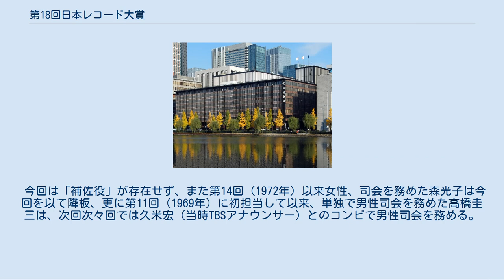第18回日本レコード大賞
日本レコード大賞 」 第18回日本レコード大賞 第18回日本レコード大賞は、1976年（昭和51年）12月31日に帝国劇場で行われた、18回目の『日本レコード大賞』である。
 部門賞の発表は11月19日に「第18回速報！日本レコード大賞」のタイトルで帝劇で発表された。
 第18回の大賞は、都はるみの「北の宿から」に決定した。
都はるみは初の受賞。
女性演歌歌手の受賞は第7回の美空ひばり以来11年ぶり。
大賞の発表は審査会場に居る吉田信審査委員長から発表した。
 審査員の得票は、60人中「北の宿から」が45票と圧勝であった。
 この年の大賞候補曲ベスト10（大賞・最優秀歌唱賞・歌唱賞の候補）は、発表順に研ナオコの「あばよ」、森進一の「さざんか」、西城秀樹の「若き獅子たち」、野口五郎の「針葉樹」、布施明の「落葉が雪に」、都はるみの「北の宿から」、八代亜紀の「もう一度逢いたい」、森昌子の「恋ひとつ雪景色」、山口百恵の「横須賀ストーリー」、梓みちよの「メランコリー」である。
 作詩賞は、阿木燿子が28票、荒井由実が8票、中島みゆきが5票、阿久悠が4票、みなみらんぼうが2票を獲得し、唯一過半数を獲得した阿木に決定した。
 作曲賞は、一次審査で宇崎竜童が20票、三木たかしが15票、小林亜星が8票、田山雅充が3票、佐瀬寿一が1票。
決選投票では宇崎が26票、三木が21票で宇崎の受賞が決定した。
 編曲賞は、一次審査で松任谷正隆が12票、萩田光雄が12票、竹村次郎が10票、服部克久が9票、瀬尾一三が4票。
決選投票では萩田が24票、松任谷が23票で萩田の受賞が決定した。
 企画賞は、「山田五十鈴を聴く」が30票、「我等のテナー：藤原義江全集」が26票、「およげ!たいやきくん」（子門真人）が24票、「G.S」（ダウン・タウン・ブギウギ・バンド）が8票、「佃囃子〜忘れかけていた下町の心〜」（十朱幸代）が5票、「父と娘」（ダーク・ダックス）が0票となり、上位の「山田五十鈴を聴く」と「我等のテナー」に決定。
 特別賞は、満場一致で美空ひばりとダーク・ダックスに決定した。
 新人賞（最優秀新人賞の候補）は、一次審査で内藤やす子の「想い出ぼろぼろ」が45票、ピンク・レディーの「ペッパー警部」が36票、芦川よしみの「雪ごもり」が31票、角川博の「嘘でもいいの」が31票、新沼謙治の「嫁に来ないか」が27票、吉田真梨が27票、朝田のぼるの「白いスカーフ」が15票、矢野顕子の「津軽ツアー」が8票を獲得。
上位4組の内藤・ピンク・芦川・角川の受賞が決定した後5組目の選考投票が行われ、新沼が27票・吉田が20票となり新沼の受賞が決定した。
 大衆賞は、郷ひろみ、キャンディーズ、中村雅俊、二葉百合子、加山雄三の5組がノミネートされ、郷の受賞が決定した。
 視聴率は1.1P下落の41.9%。
 新御三家（郷ひろみ・西城秀樹・野口五郎）が揃って受賞したのは初めて。
 今回は「補佐役」が存在せず、また第14回（1972年）以来女性、司会を務めた森光子は今回を以て降板、更に第11回（1969年）に初担当して以来、単独で男性司会を務めた高橋圭三は、次回次々回では久米宏（当時TBSアナウンサー）とのコンビで男性司会を務める。